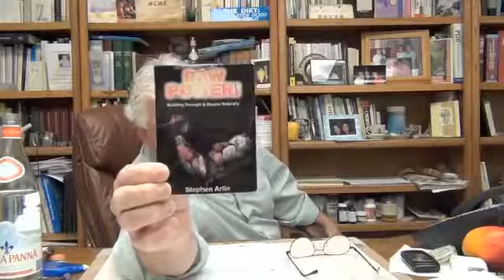Questions to Dr Morse 115 Part 6 Gout, Pineal, Pancreatic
In This Video:

-Birds Case
-19 Month Old Case
-Milda's Cases
-Isabella's Case
-Gout
-3D Damage to Eyes
-Putting on Muscles
-Decalcifying the Pineal
-Naturopathic Schools
-Pancreatic Divisum

"No matter what your age, health is one of your greatest assets while you're living your journey on this planet. For generations, man has been ignorant of his/her body's proper nutritional needs. It is not difficult to understand the proper foods man should be consuming, which is simply reflected in the physiological design of the human species. Once called omnivores by many, humans are actually frugivores. Man's diet should be predominantly fruits and vegetables, instead of dead animals, their milks, and dormant foods (grains & beans).

Because of the type of foods and chemicals man has been (and is) consuming, humans have created a state of toxicity, genetic weakness, decay and degeneration of cells never before seen in any species.

Understanding this and what one must do to reverse this is vital in the preservation of our species and one's experience of True Health. There is so much misinformation, mainly because of big business, that man is confused and frustrated.

Our clinic has been dedicated to truth and assisting humans and animals back to health for over 40 years now. Health becomes very simple when you understand how one loses it. I've spent decades assisting thousands in restoring and regenerating the tissues of their physical bodies as well as connecting them with God again.

True happiness is a combination of physical, emotional and mental balance with a broader understanding of who you, as an individual, really are.

May the Blessings Be, Robert Morse, N.D., D.Sc., M.H.